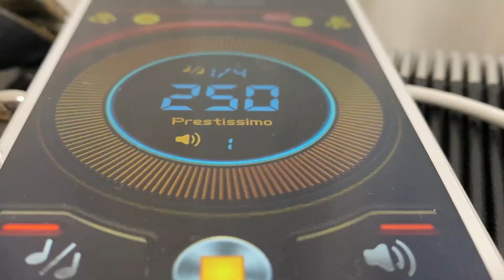When The Saints Ukulele et voix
N'oubliez pas de récupérer votre bonus gratuit "les secrets de la main gauche basses standards sur Apprendre l'accordéon

Un beau voyage dans le monde de Crestiano TOUCAS Trio Vasco
A propos de l'album : Sangue Do Mar
Album consacré aux grandes traversées des navigateurs du XVe siècle et aux pérégrinations humaines à travers les océans.

Nice trip in the world of Crestiano TOUCAS Trio Vasco
Album dedicated to the great crossings of navigators of the 15th century and to the human périgrinations across the oceans.

Les Artistes, ingénieur son et photographes du projet TOUCAS Trio Vasco
Crestiano TOUCAS : Compositions, Accordion, Percussions, Vocals,

Prabhu EDOUARD: Percussions, Vocals
Thierry VAILLOT: Guitar
Amrat HUSSAIN: Percussions, Tablas, Singing
Marine Anewy : Chant
Louisa Toucas : Chant
Christophe SARLIN : Studio du Regard
Crestiano TOUCAS : Compositions & Copyright teaser

Serge Bouvet : Photography cover album "Three Pilgrims in the Gange" and the last portrait of Toucas
Fred Boutleux: Photography musicians on stage
Manu Picado: Photography musicians & Toucas 2nd cover
Crestiano Toucas: Travel photos and videos

Victoria Accordions: Piuma & AC 420 Richard GALLIANO